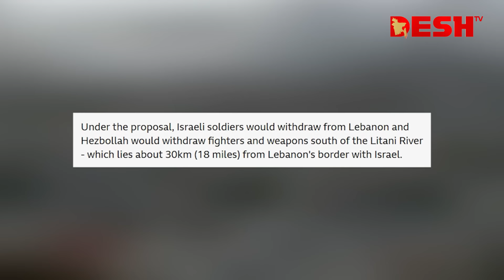যুদ্ধবিরতির সম্ভাব্য চুক্তিতে কী আছে? | Lebanon | Israel | Gaza | News | Desh TV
This channel may use some copyrighted materials without specific authorization of the owner, but the contents used here fall under “Fair Use” as described in 'The Copyright Act 2000' Law No. 28 of the year 2000 of Bangladesh under Chapter 6, Section 36, and Chapter 13, Section 72.

Desh TV owns the sole rights to all content uploaded on this channel. No business entity or individual is permitted to use this content without express permission from Desh TV. All uploaded content is created by Desh TV, and we have exclusive authorization and permission to use this on YouTube.

Welcome to the Official YouTube Channel of Desh TV. Desh TV is an infotainment channel offering News & Current Affairs, Sports, and Entertainment programs.

Desh Television Limited is a Bangladeshi global satellite TV channel broadcasting in Bangla. Launched on 26 March 2009, it operates 24/7 with a diverse mix of News, Sports, Entertainment, and Current Affairs programs. Desh TV serves viewers in Bangladesh and Bengali expatriates worldwide.

»» Office Address
Desh TV Limited, Karnaphuli Media Point 42, Shaheed Sangbadik Selina Parveen Sarak, Malibag 1217, Dhaka, Bangladesh.